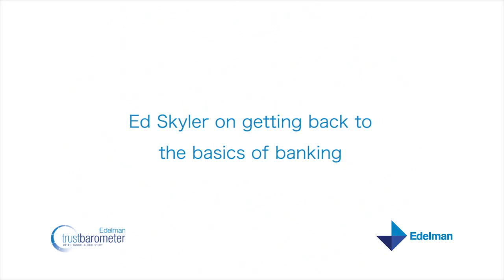Ed Skyler on getting back to the basics of banking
Ed Skyler, EVP of Global Public Affairs at Citigroup, explains what is needed to communicate bank's role in society. Mr. Skyler joined Richard Edelman at the 2012 Edelman Trust Barometer launch in New York.